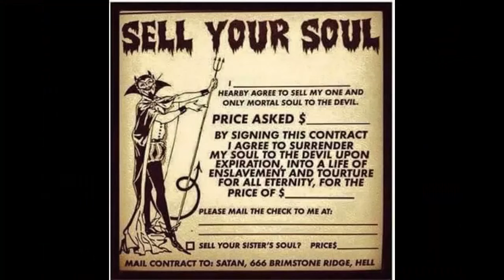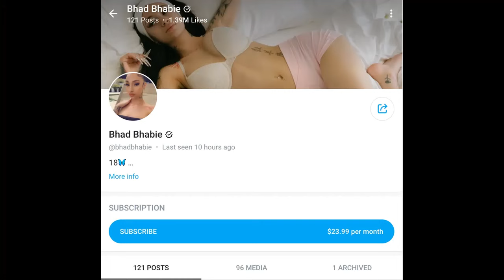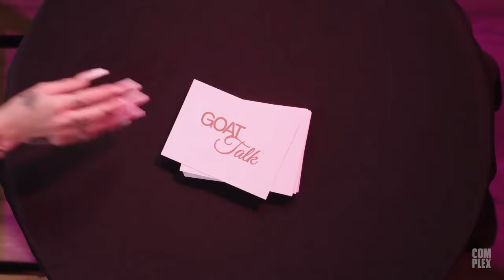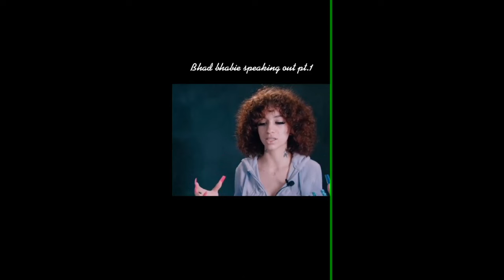Bhad Bharbie Also Said She Sold Her Soul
VIDEO CREDITS TO PATRICK CC